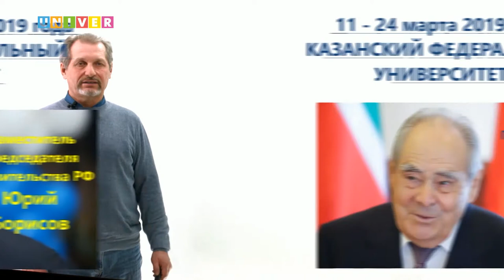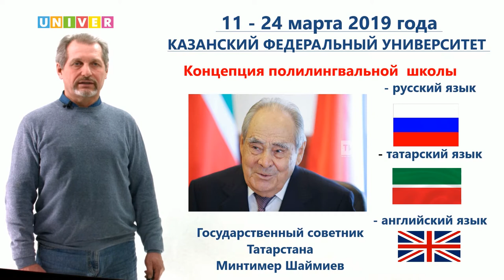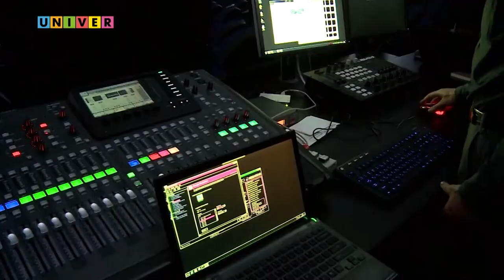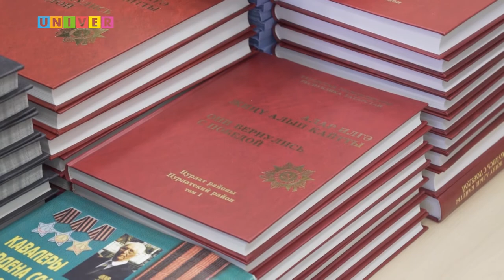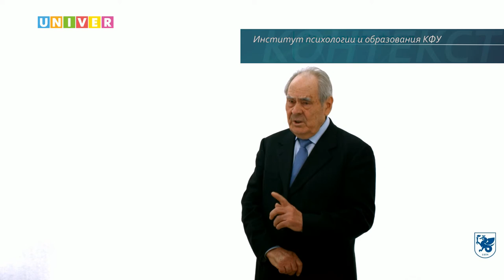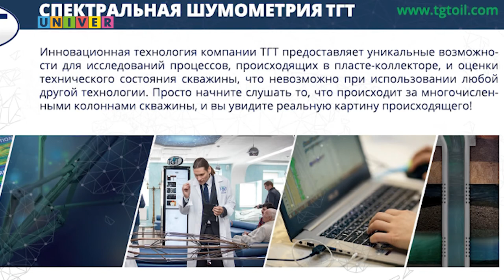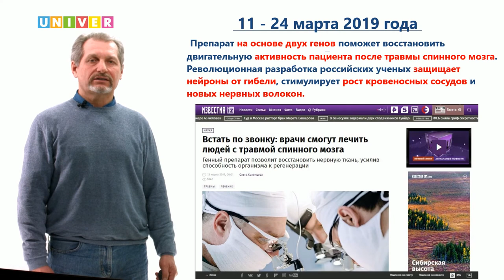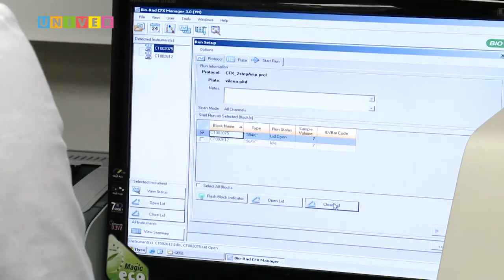Аналитическая программа "Контекст" 14 выпуск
Юрий Борисов заместитель премьер-министра в Казанском федеральном университете. Университет и его роль в создании будущей полилингвальной школы разбирался Минтимер Шаймиев. Кто и за что получил премию правительства РФ из КФУ? Известия пишут о прорывном исследовании.